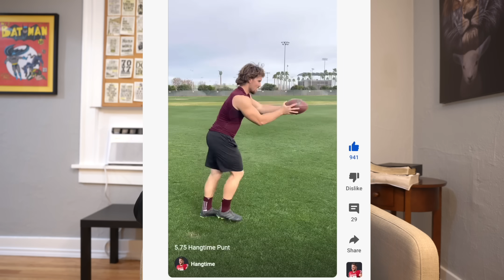REACTING TO FIANCÉ'S HIGHLIGHTS (GOAT SHORT STOP)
What's up HangGang. In this one I react to my fiancé Grace Lyons highlights. Lord willing she will be my wife one day. She is, in my opinion, the best short stop to ever play the game (certainly at the college level).